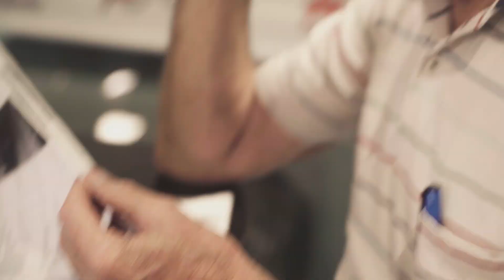REMATE 90 DE GRANDIS INFORME DE PRECIOS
Maxi Grandis nos cuenta como vivió el remate numero 90 de un sistema que comenzaron hace un largo tiempo y que ya esta impuesto. Un informe completo de precios categoría por categoría. Los lotes mas livianitos difíciles de vender y una gran demanda por los novillitos.